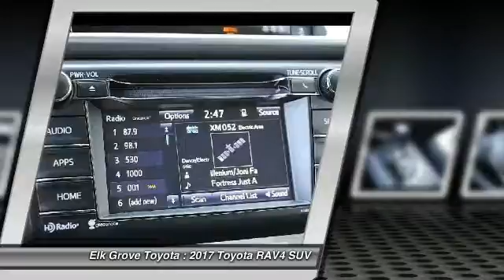2017 Toyota RAV4 Elk Grove Toyota 114145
2017 Toyota RAV4  - Stock#: 114145 - VIN#: JTMRFREV3HJ138085